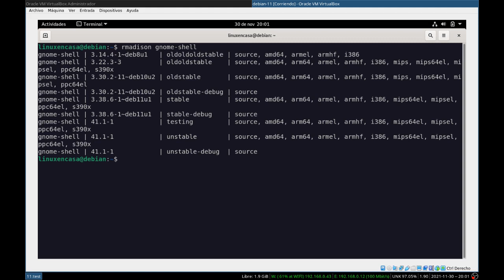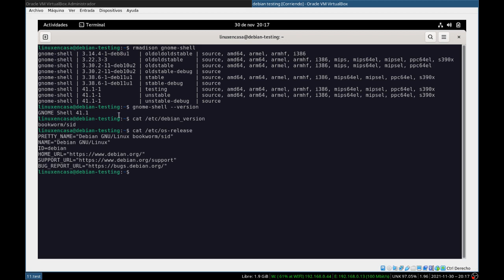rmadison - Ver las versiones de paquetes en todas las Ramas Debian Stable, Testing y Sid 🐧🔳[V252]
Con el comando rmadison puedo saber las versiones disponibles de un paquete en todas las Ramas de Linux Debian, bien sea la Rama Estable, Testing o la Rama Inestable; incluso puedo saber si hay alguna versión disponible en los Backports.